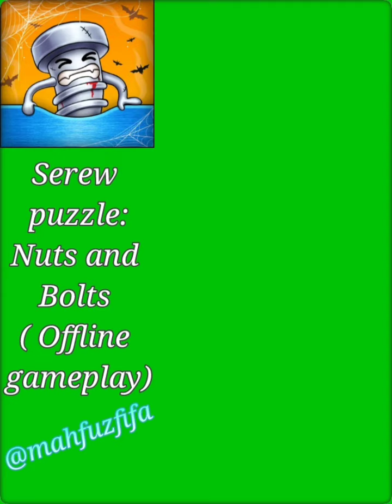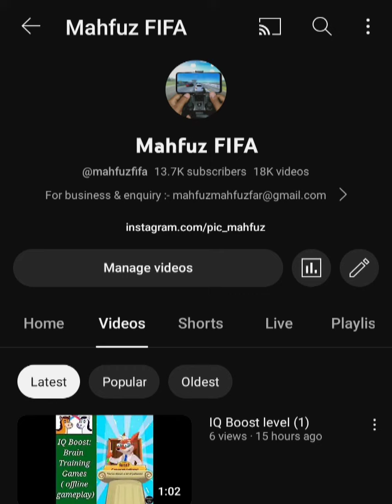Surew Puzzle level 9 🎮🌀🎮 Nuts and Bolts | walkthrough, Android,Ios offline gameplay